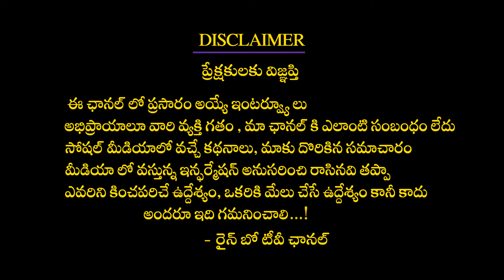హార్ట్ ఎట్టాక్ రావడానికి కోలెస్ట్రాల్ కారణమా |What is Cholesterol Facts in Heart |Dr.Movva Srinivas